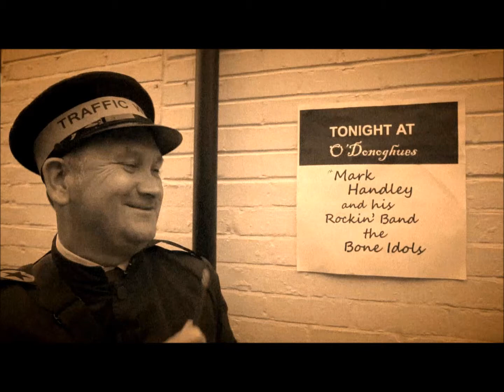PARKING TICKET BLUES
Music Video by Mark Handley and the Bone Idols, from the album "the boy who never grew up" Terry Payman visuals

Mr Traffic warden please don't stick that ticket on my car
Please Mr Traffic warden don't stick that ticket on my car
I only parked here for a moment to unload these amplifiers and my guitar

Come on I'm just a poor musician can't afford too pay no parking fine
Please I'm just a poor musician sure can't afford too pay no parking fine
You know I'm really really sorry I did not see that yellow line

Mr traffic warden how can you be so mean
Please Mr traffic warden how can you be so mean
Why don't you throw away that ticket don't stick it on my window screen

Now I'm asking you nicely don't stick that ticket on my car
Ain't I'm asking real politely please don't stick that ticket on my car
Hey! Why don't you take your ticket mister why don't you stick it up your
Asking you nicely don't stick that ticket on my car

I could have been a traffic warden I just don't think you realise
You know I could have been a traffic warden to now
I just don't think you realise
But my parents were joined in holy matrimony I wasn't qualified

Now there ain't no doubt about it I've got them parking ticket blues
There ain't no doubt about it I've got them low down parking ticket blues
Cos when those mean old traffic wardens get you, you can only lose

So don't you beg don't you plead don't you cry and don't you give them no abuse
Don't you weep 'n' wail or moan and groan
and don't you give them traffic wardens no abuse
Cos it might just make them happy and it sure ain't gonna do you no use